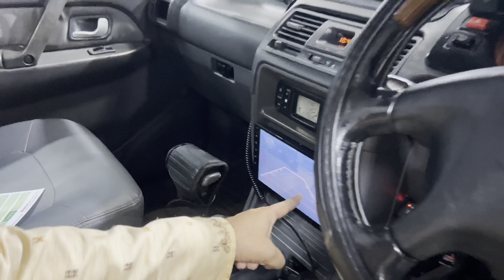Mitsubishi Pajero V6 Sunroof 7 Set Review | Used Car Banani ভালো সেকেন্ড হ্যান্ড গাড়ী পেতে .....!!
Mitsubishi Pajero V6 Sunroof 7 Set Review | Used Car Banani ভালো সেকেন্ড হ্যান্ড গাড়ী পেতে চাইলে ভিডিওটি দেখুন 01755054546 | 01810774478